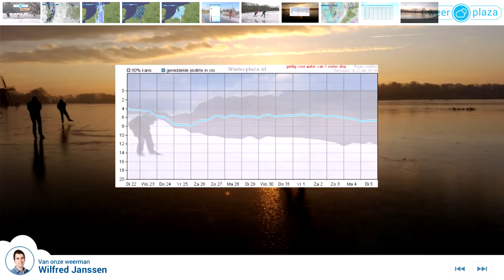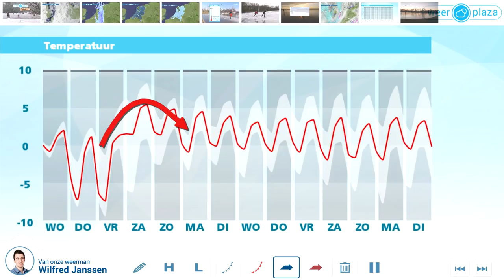Schaatsjournaal #3 2019: Gooit sneeuw roet in het eten?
Vandaag viel op veel plaatsen sneeuw, maar gooit dat ook roet in het eten voor de schaatspret? Er zitten nog wel wat koude nachten aan te komen.